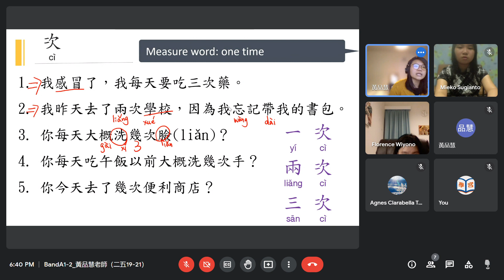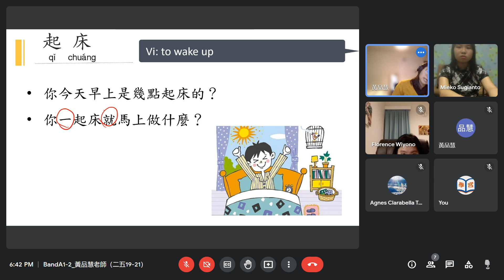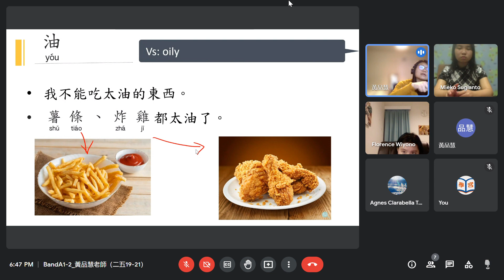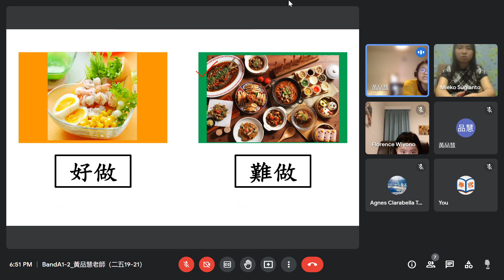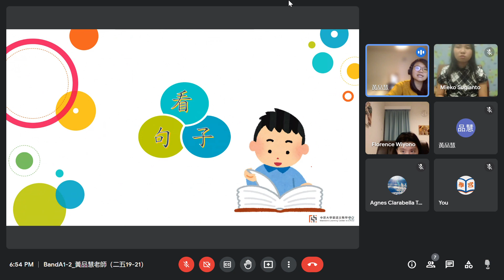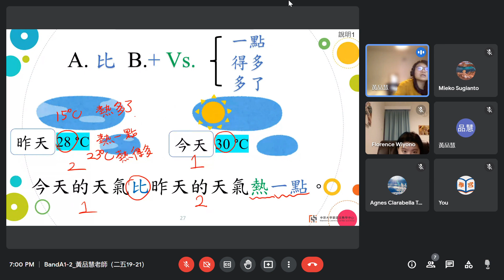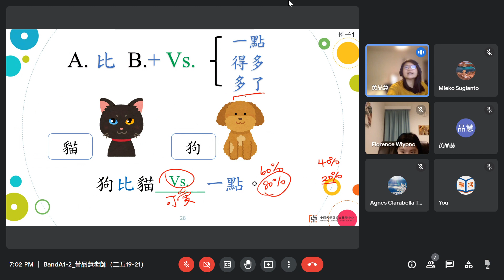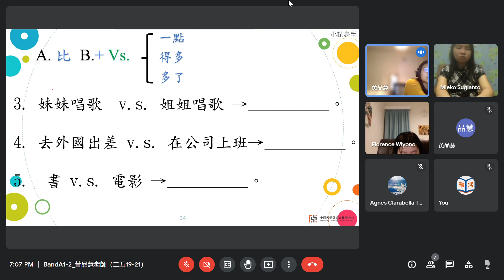Meet BandA1 2 黃品慧老師（二五19 21） Google Chrome 2022 06 03 18 38 16